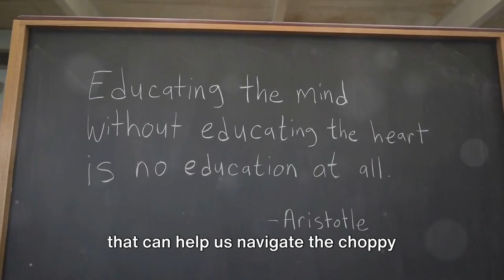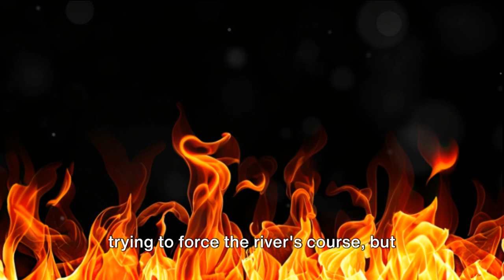Awaken Your Inner Stoic: Powerful Morning Motivation!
Rise and shine with the timeless wisdom of Stoicism! In this quick, 2-minute burst of inspiration, we dive into the profound teachings of ancient Stoic philosophers to supercharge your morning. Perfect for your daily routine, this video offers a potent mix of motivational quotes and life-changing insights, setting you up for a day of calm, focus, and resilience. Embrace the day with a stoic mindset and transform your challenges into opportunities.